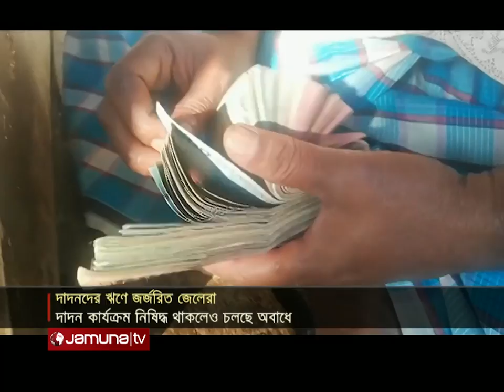সংবাদ সারাদেশ | Sangbad Saradesh | 5 PM | 10 December 2022